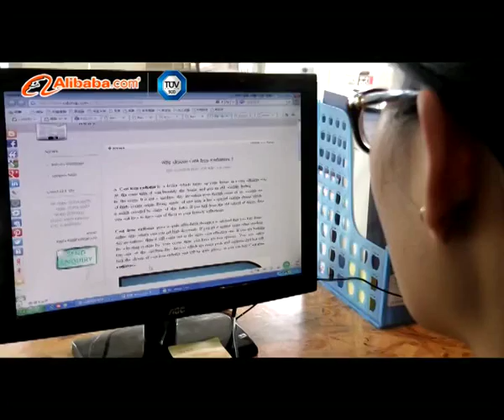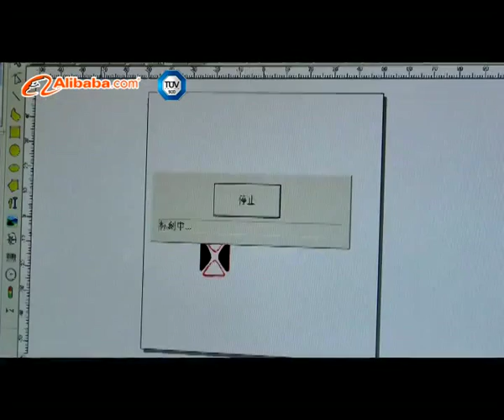CAST IRON RADIATOR UK COMPANY